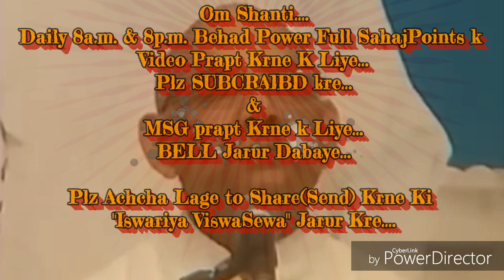अहंकार और उसके सूक्ष्म रूप को मिटाने की बेहद सहजविधि और अभ्यास... By माननीयB.K.सूरज भाईजी